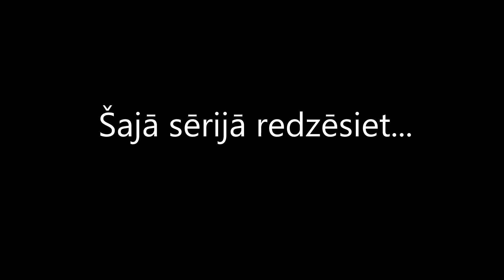AGRONOMA ZĀBAKOS - 7. sērija| BASF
Šajā “Agronoma Zābakos" sērijā par situāciju ziemas kviešu, rapšu un lauka pupu sējumos Zemgales pusē 10. jūnijā, un praktiski ieteikumi, ko vēl šajā sezonā varam paveikt savos sējumos, lai sasniegtu maksimālo ražas potenciālu.

Vērtējam slimību spiedienu ziemas kviešu sējumos, un izvēlamies maksimāli efektīvāko T2 fungicīda risinājumu – tas, cik efektīvi aizsargāsim karoglapu un vārpu, ļoti būtiski ietekmēs fināla ražu!

▬ Par mūsu kanālu ▬▬▬▬▬▬▬▬▬▬▬▬▬▬▬▬▬
BASF ir uzticams partneris lauksaimniekiem, kuri nodarbojas ar augkopības, dārzeņkopības un augļkopības produkcijas ražošanu. BASF piedāvā visaugstākās kvalitātes inovatīvus risinājumus augu aizsardzībā.